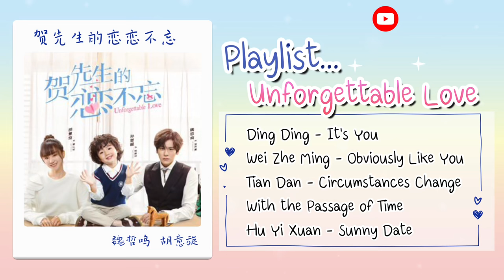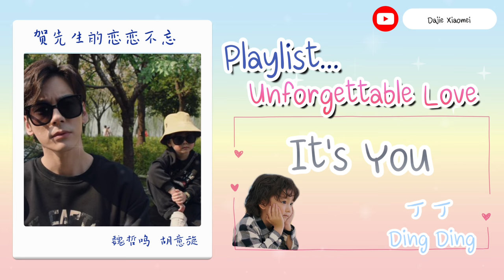[Playlist] Unforgettable Love Ost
Ding Ding (丁丁) - It's You
Wei Zhe Ming (魏哲鸣) - Obviously Like You (明明喜欢你)
Tian Dan (田丹) - Circumstances Change With the Passage of Time (时过境迁)
Hu Yi Xuan (胡意旋) - Sunny Date (晴天约会)